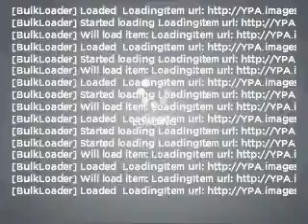2002 BMW 3 Series - Everett WA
Year: 2002
Make: BMW
Model: 3 Series
Trim: 330i
Engine: 3.0 liter inline 6 cylinder 24 valve
Transmission: 5-Speed Manual
Color: Black
Mileage: 139598
Address:
9815 Evergreen Way